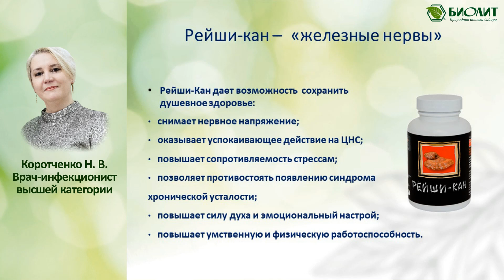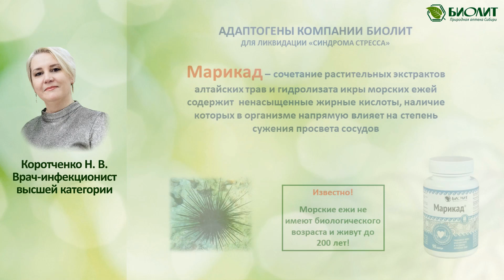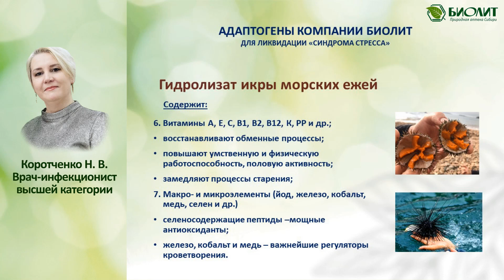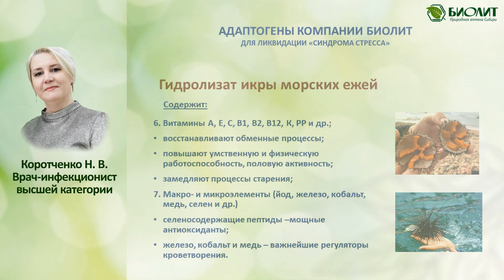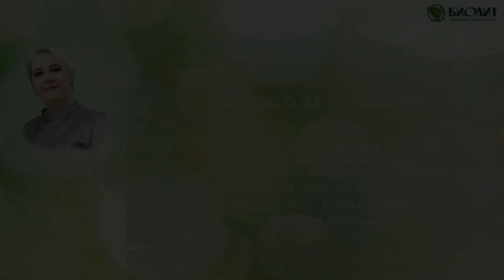Программа «Антистресс» от компании Биолит.